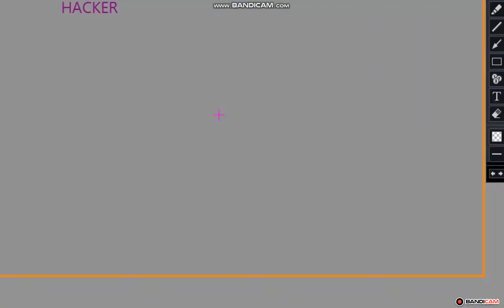SOMEONE GOT 200 KILLS IN 1 ROUND OF ARSENAL?! (I found a hacker)